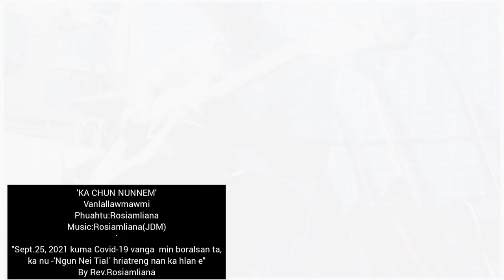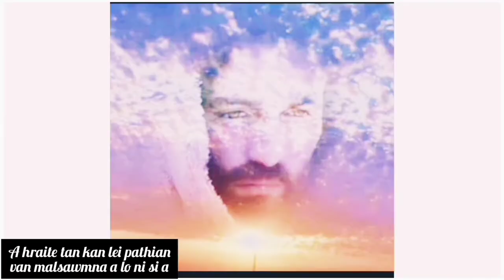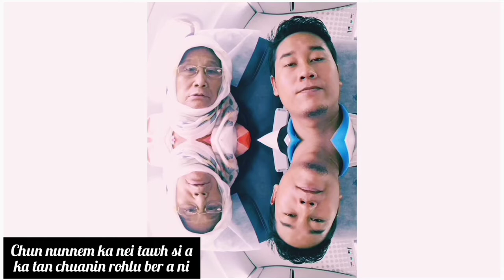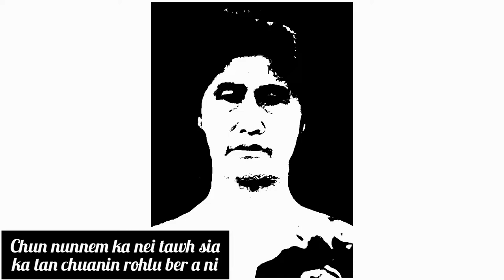Ka Chun Nunnem